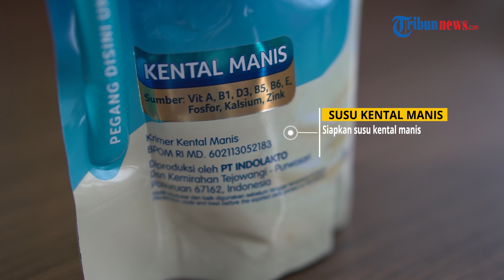SEDAP SKOY: Resep Membuat Es Buah, Cocok untuk Buka Puasa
TRIBUN-VIDEO.COM - Halo Tribunners kali ini Sedap Skoy mau bagi resep minuman yang super enak.

Selain bahanya mudah cara buatnya juga gampang lo Tribunners.

Yuk cek bahan dan cara pembuatannya di bawah ini:

ES BUAH

BAHAN-BAHAN:

- Buah-buahan: Pepaya, pir, semangka, alpukat, buah naga, dan stroberi (atau bisa memakai buah sesuai selera)

- Agar-agar yang sudah dipotong kecil

- Daging buah kelapa secukupnya

- 6 sendok makan gula cair

- 1 mangkuk es batu

CARA MEMBUAT:

1. Siapkan gelas kosong

2. Masukkan potongan buah alpukat, semangka, buah naga, pir, dan pepaya

3. Masukkan agar-agar dan daging buah kelapa sesuai selera

4. Masukkan es batu secukupnya

5. Masukkan 6 sendok makan gula cair

6. Tuangkan susu kental manis sesuai selera

7. Es Buah siap dihidangkan

Mudah bukan membuatnya?

Minuman ini sangat cocok untuk penghilang dahaga.

Bisa juga sebagai menu untuk berbuka puasa, nah silahkan mencoba di rumah.